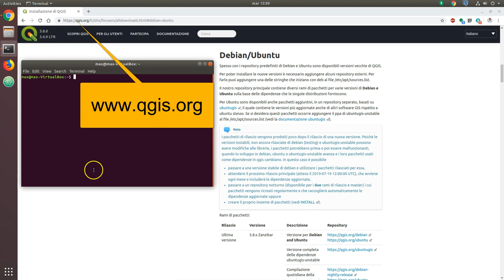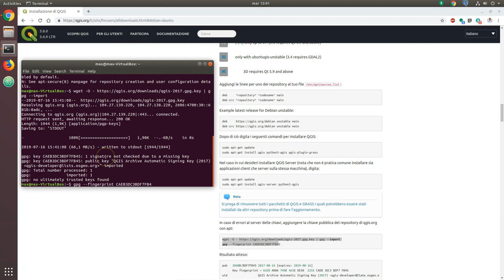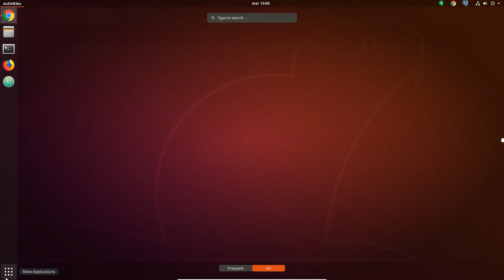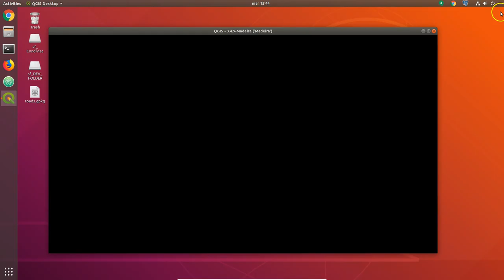Installare QGIS 3.4 su Ubuntu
Stai cercando come installare QGIS 3.4 su Ubuntu?